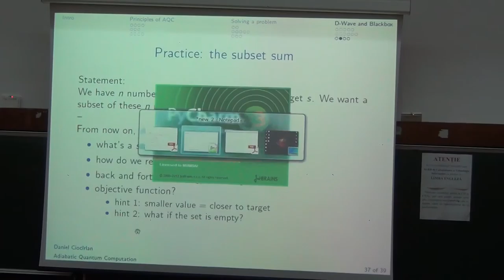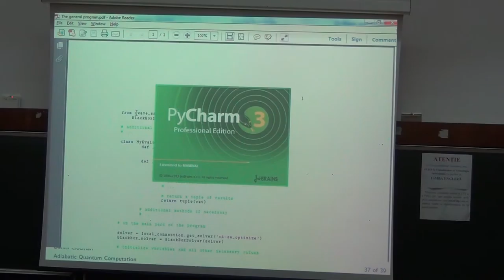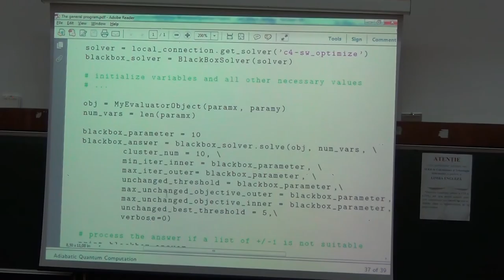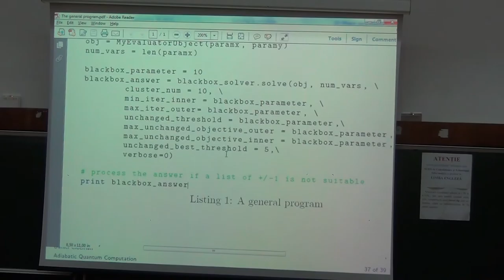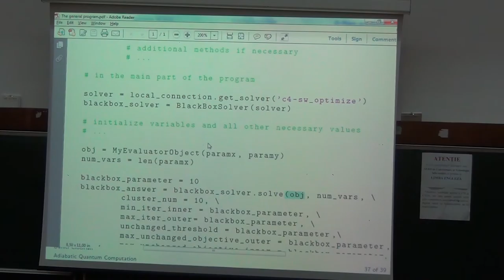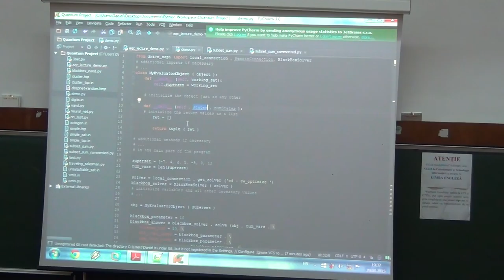Quantum Computing | Andru Gheorghiu | Day6 - Part 5